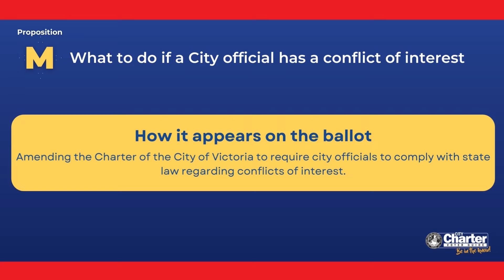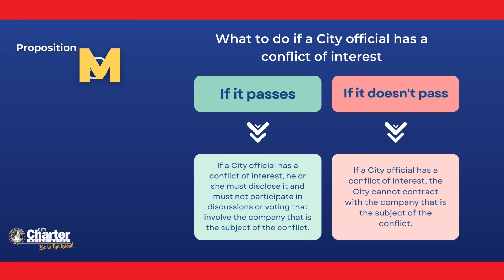Proposition M (City Charter Election Voter Guide)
Proposition M: What to do if a City official has a conflict of interest

Have you heard? We're having a City Charter election on May 7, and we want YOU to be educated and engaged in this election. Our City's Communications team put these educational materials together for Victoria residents to better learn about the 14 proposed amendments to the City Charter.

Here is a closer look at Proposition M, which is just one of the 14 proposed amendments you will see on the ballot in May 7 City Charter Election!

How it appears on the ballot:
Amending the Charter of the City of Victoria to require city officials to comply with state law regarding conflicts of interest.

What it means:
Under the current charter, the City is prohibited from contracting with a company or other entity if an elected official has a financial stake in it (that is, a conflict of interest).
This amendment would make it so that the City wouldn’t necessarily be prohibited from working with that company. Instead, the official who has the conflict of interest must publicly disclose the conflict and must not participate in discussions or voting on contracts with that company.
The proposed change would make the City’s rules match state law on conflicts of interest.

Remember, a full Voters Guide which features this same educational material about each of the 14 proposed amendments, can be found on our website at ➡️